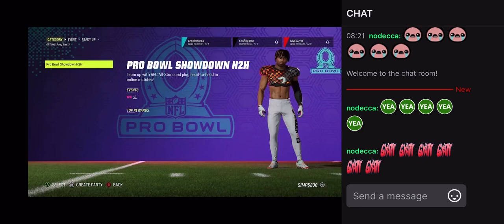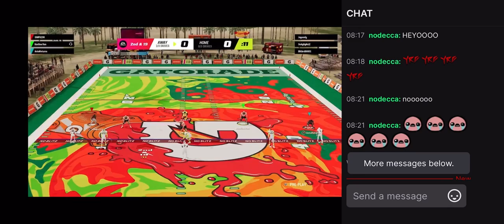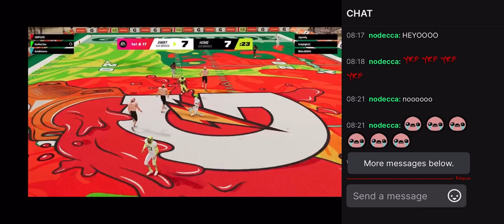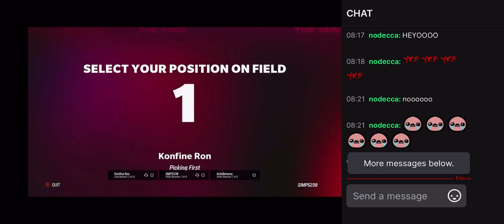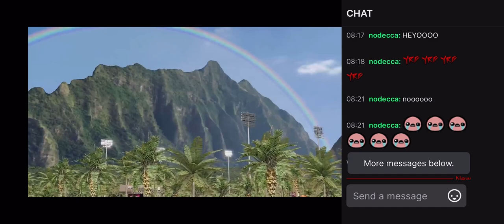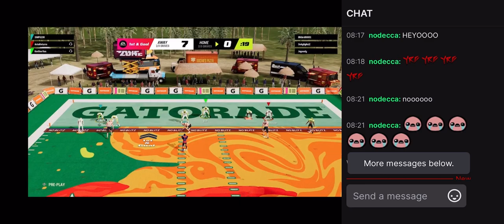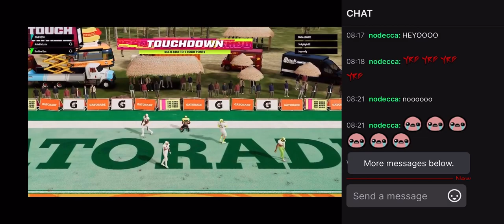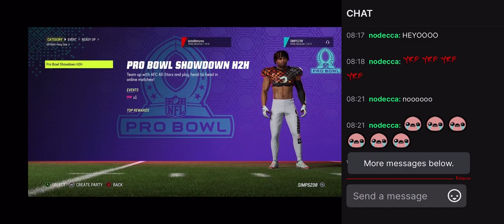Stream 1 yqb ante Jeron